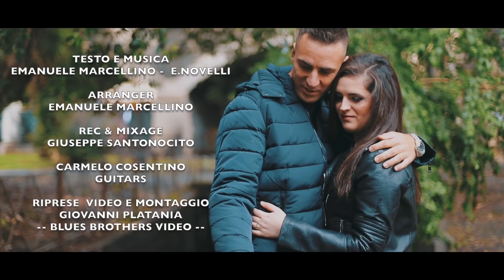Davide - Il gioco dell'amore ( Ufficiale 2020 )